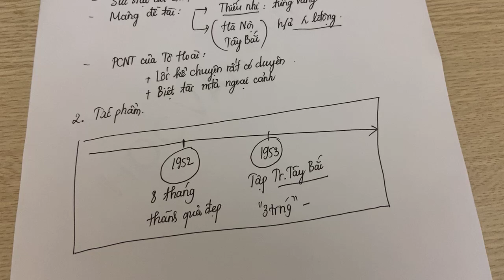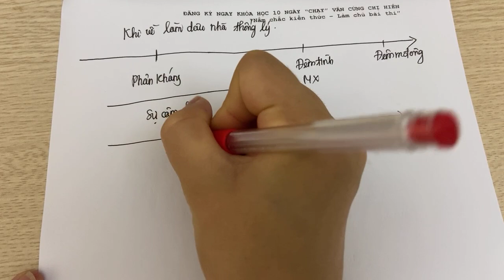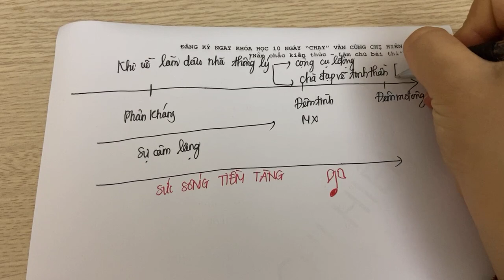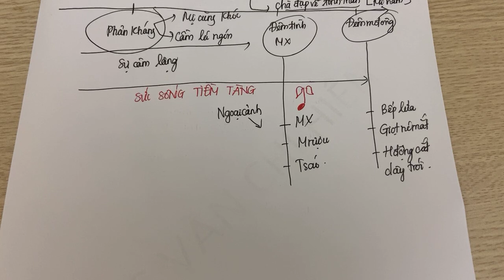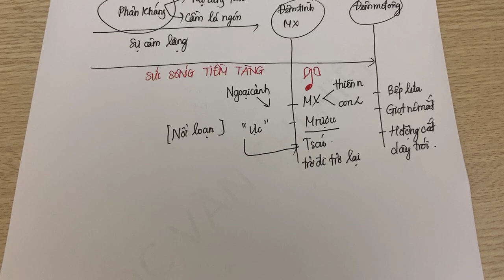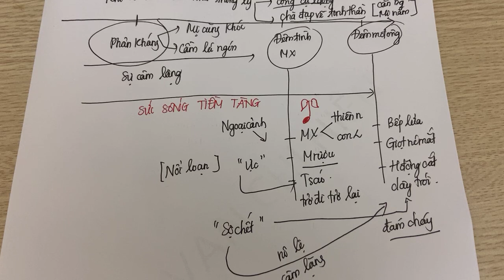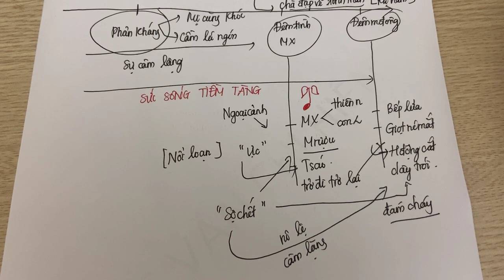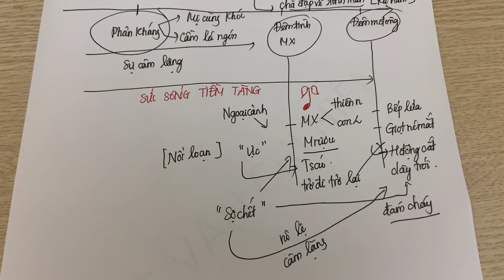CHIẾN DỊCH XỬ LÝ ĐỀ HIỆU QUẢ | VỢ CHỒNG A PHỦ || Học văn chị Hiên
CHIẾN DỊCH XỬ LÝ ĐỀ THI NGỮ VĂN | VỢ CHỒNG A PHỦ || Học văn chị Hiên